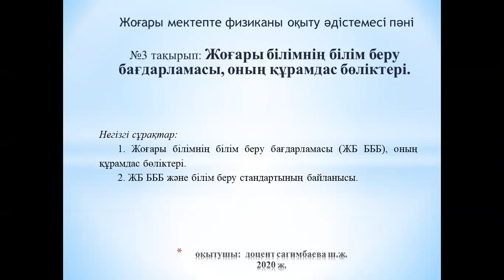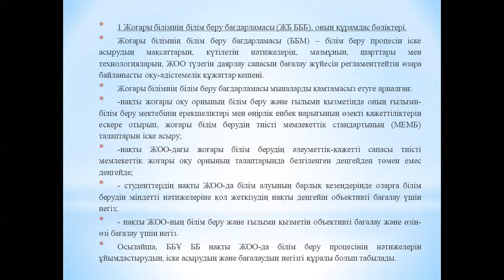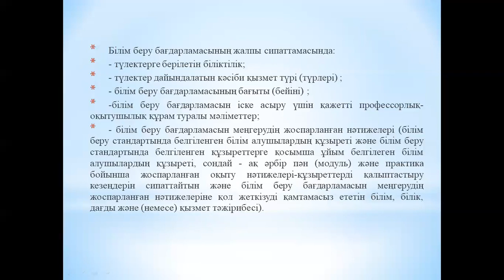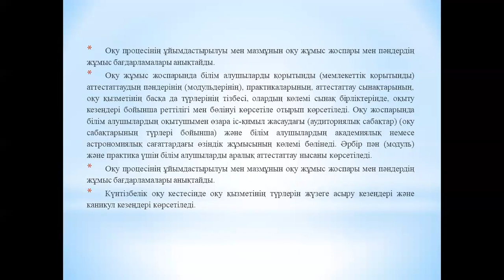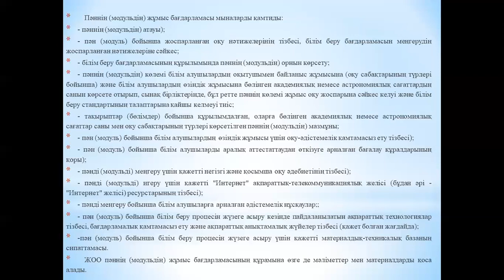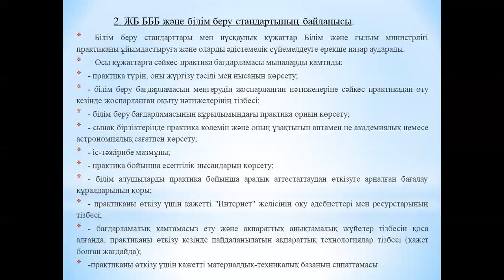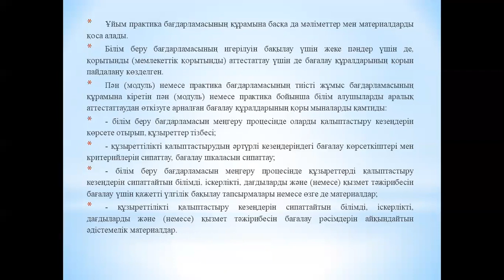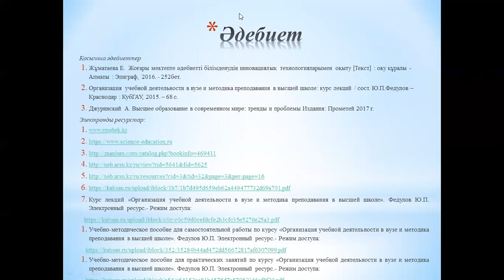Сагимбаева №3 Жоғары мектепте физиканы оқыту әдістемесі